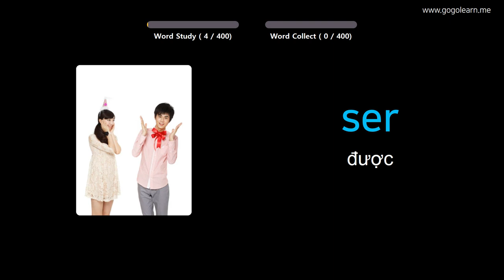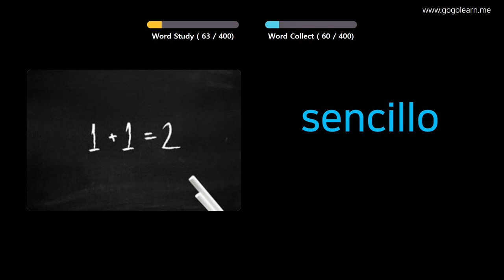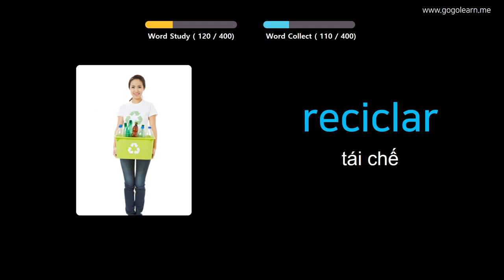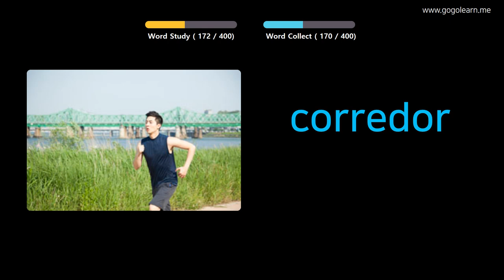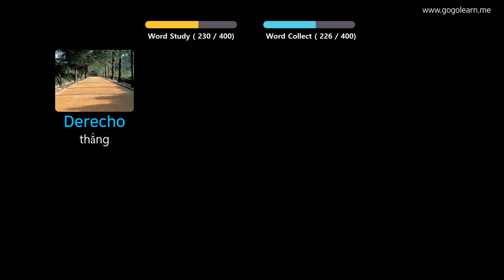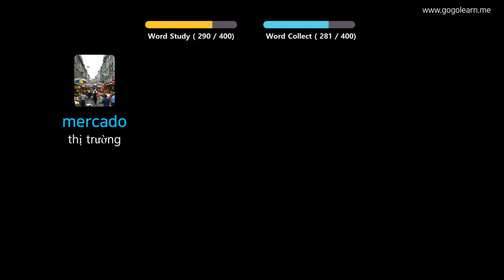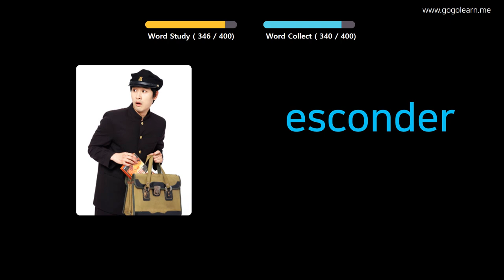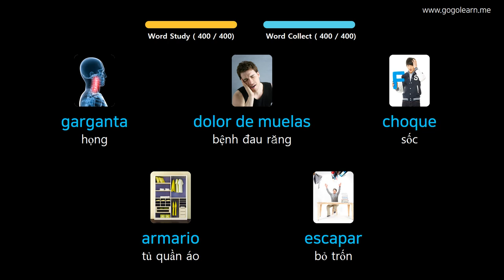Học Tiếng Tây Ban Nha Qua Hình Ảnh |Từ Vựng Tiếng Tây Ban Nha Trung Học Cơ Sở 1 | Golearn